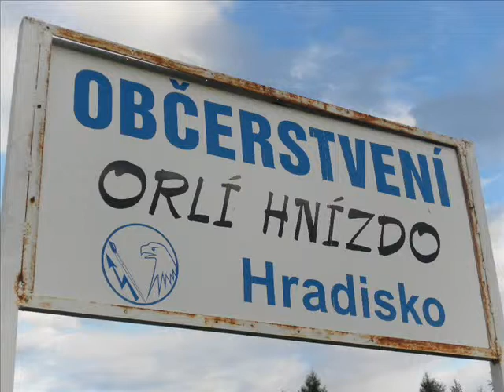Orlí Hnízdo rekreační středisko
nádherné místo k rekreaci